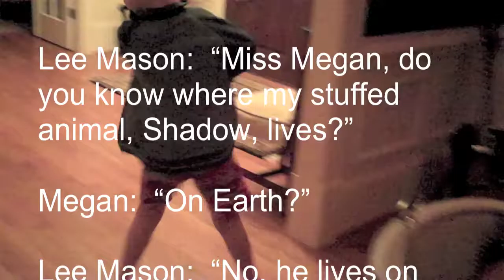Crumpler Xmas 2011 Comp-2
The Crumplers wish you a merry Christmas and a happy 2012 in Part 2 of their end-of-year wrap up!  Lots of funny moments in 2011.